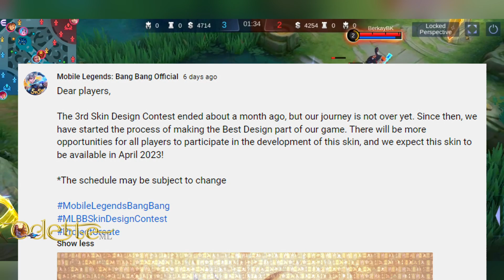Odette's New Skin Release Date (Best Design Winner in 3rd Skin Design Contest) | Update | OdetteML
Moonton already announced the released of Odette's new skin. Find out when!

OdetteMLYT
Mobile Legends: Bang Bang
Odette ML
MLBB
Revamped Odette
Odette Revamped
MLBB gameplay
MLBB skins
MLBB updates
MLBB revamped heroes
MLBB buff
MLBB nerf
Odette MLBB
Patch Notes
MLBB Limited Time Event
MLBB New Account
MLBB Odette Tutorial
MLBB Odette Black Swan skin
MLBB Odette Auspicious Charm Skin
MLBB Odette Mermaid Princess
Odette Skins
Top Global Odette
Top Global Odette Gameplay
Top Global Odette build
MLBB Odette Build
MLBB New event
MLBB 3rd Skin Design Contest
MLBB Odette New Skin
MLBB Odette ultimate nerf
MLBB leaks
MLBB Odette New Ultimate
MLBB Odette New skill
ML Odette Clone
ML Odette Nerf
ML Odette Buff
MLBB Odette New build 2022
MLBB 3rd Design Contest
MLBB New Skin
MLBB Release date